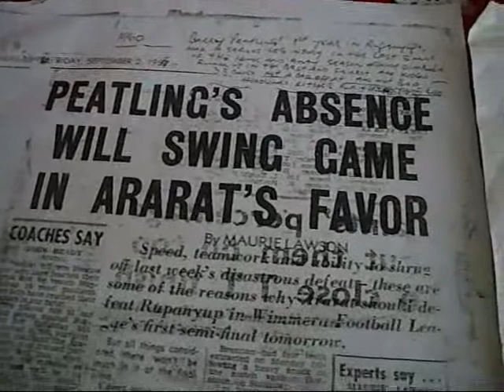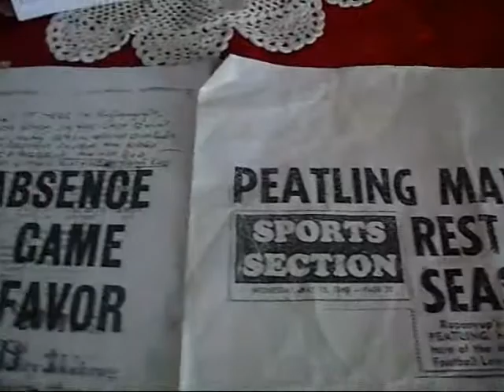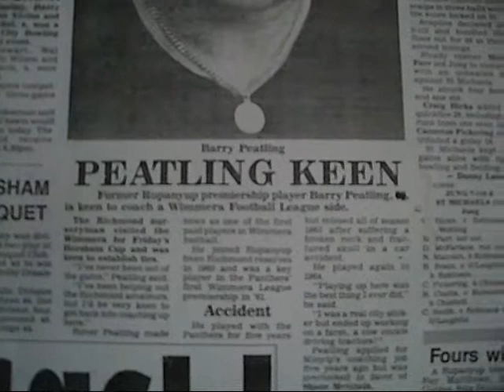BARRYS JOURNEY TO RUPANYUP